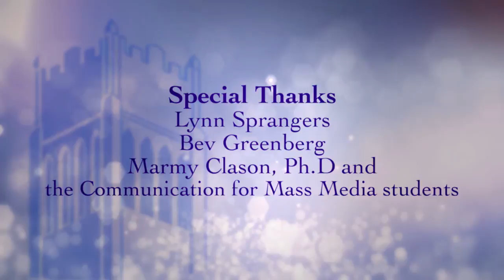Voices of Leadership: Studio Series featuring Peggy Eskenasi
Full length footage of Peggy Eskenasi's, Senior Executive Vice President of Kohl's, visit in our Voices of Leadership: Studio Series.